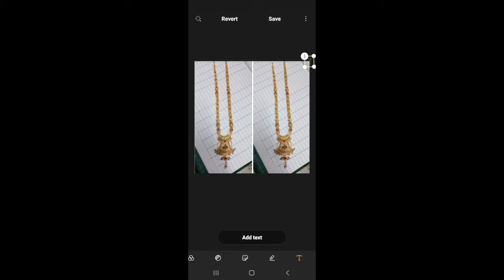long haram Mini haram necklaces designs with weight Gold long Haram Gold necklaces